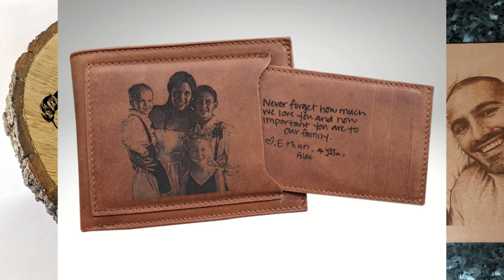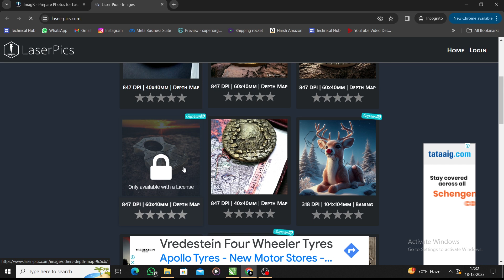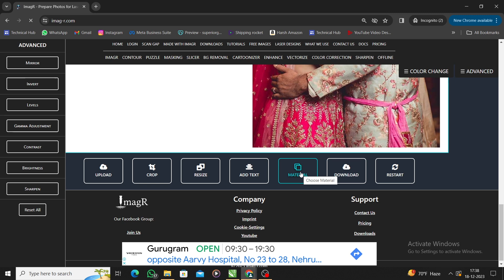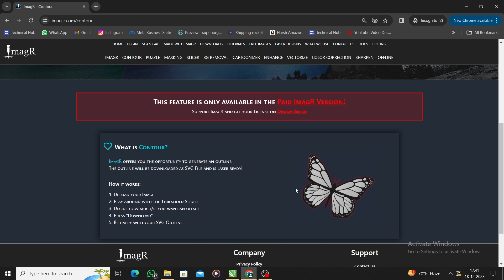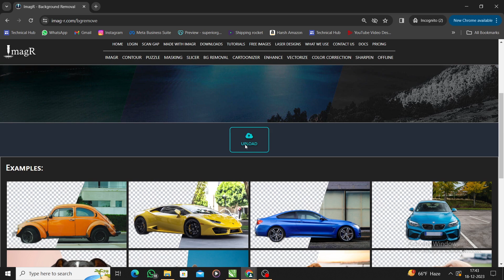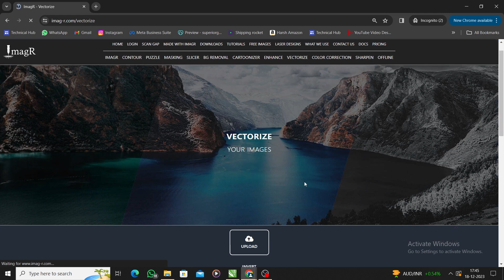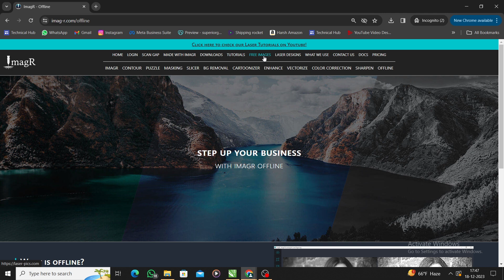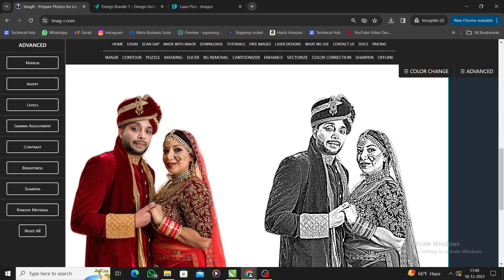laser engraving के लिए किसी भी फोटो को 5 सेकंड में कैसे Edit करें | engraving machine | Fiber laser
In this video we’ll walk you through:
- how to edit photo for engraving
- free engraving software
- photo edit in seconds auto for engraving
Our channel is about on laser machine . We cover lots of cool stuff such as topic on lasermachinedesigns, lasersoftwaretutorials , cuttingmachinedesign , cnclaser.